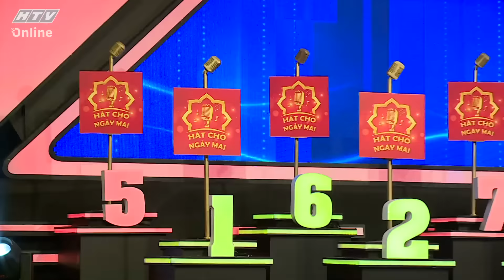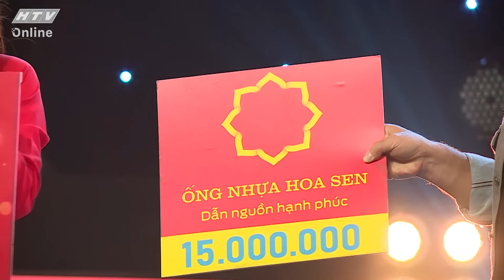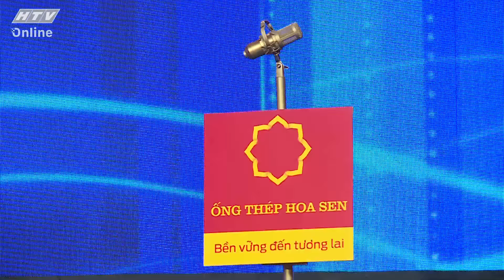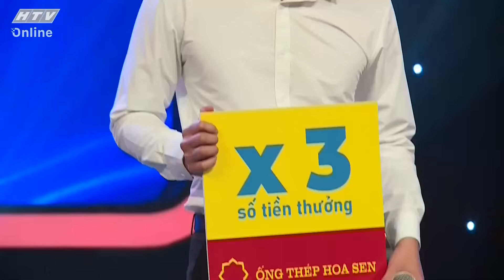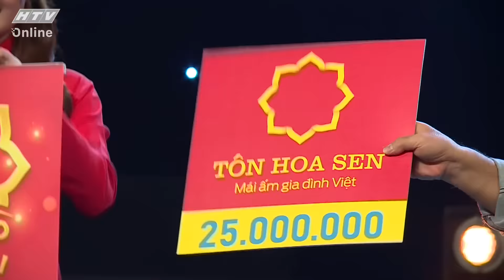HÁT CHO NGÀY MAI | Voi biển Trương Thế Vinh gặp bánh mì “chàng béo” và bác sĩ “khủng long” | TẬP 26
"Hát cho ngày mai" phát sóng 19g30 Chủ Nhật hàng tuần trên HTV7.

"Hát cho ngày mai" là chương trình tôn vinh những người đã và đang ở tuyến đầu chống dịch. Các nhân vật đến tham gia chương trình là những bác sĩ, y tá, điều dưỡng, công an, bộ đội, tình nguyện viên... Họ sẽ chia sẻ đến khán giả những câu chuyện và ký ức từ trong đại dịch COVID-19 và chữa lành mọi vết thương bằng lời ca, tiếng hát của mình.

Chương trình do MC Quyền Linh dẫn dắt. Ban giám khảo cố định là ca sĩ Cẩm Ly, nhạc sĩ Vũ Quốc Việt, giám khảo khách mời gồm MC Quỳnh Hoa, ca sĩ Phương Thanh, ca sĩ Ưng Hoàng Phúc...